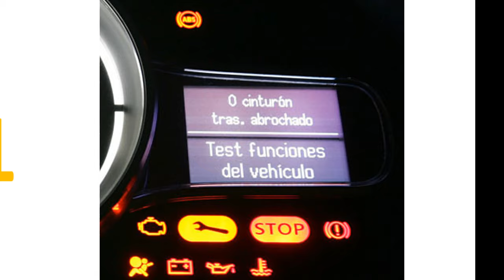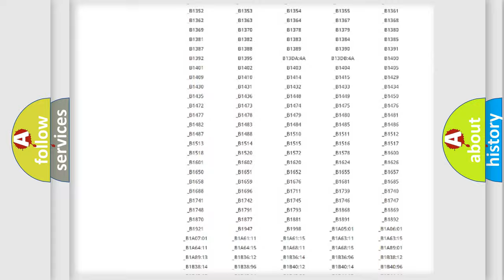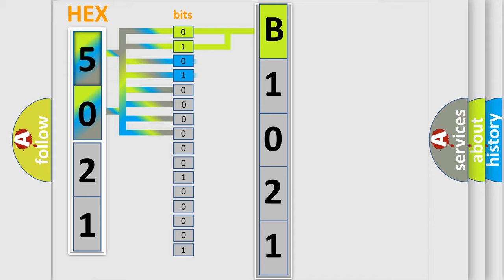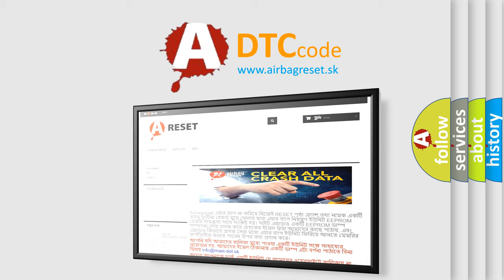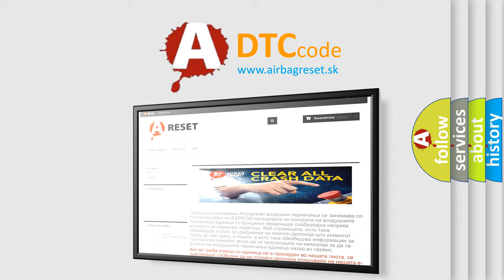DTC Nissan B1021 Short Explanation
Contents:
0:21 Basic DTC analysis according to OBD2 protocol standard.
1:48 Insight into programming
2:58 A diagnostically understandable description of the Diagnostic Trouble Code
3:05 Basic error definition

Make:
Nissan
Code:
B1021
Definition:
RF Inlet Solenoid Valve System
Description:
Solenoid valve operation does not correspond to solenoid ON or OFF commands from the ABS or DSC HU or CM.
Cause:
Solenoid valve malfunctionOpen or short circuit in the ABS or DSC HU or CM internal solenoid valvesPoor connection at connectors (female terminal)